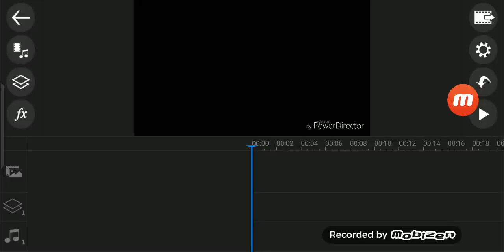how to make confusion